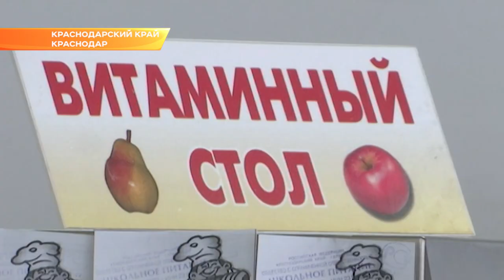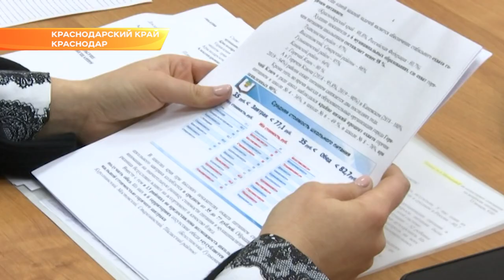После Послания Путина в Краснодаре провели совещание по школьному питанию. Новости Эфкате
Вице-губернатор Анна Минькова провела селекторное совещание. На встрече присутствовали министр образования края Елена Воробьёва и руководитель регионального Роспотребнадзора Мария Потёмкина. По видео-связи к беседе присоединились заместители глав районов по соцвопросам.

В регионе горячим питанием бесперебойно обеспечивают 99 процентов школьников. Это один из самых высоких показателей по стране. Хотя не во всех учебных заведениях есть собственные пищеблоки. Туда, где кухни не предусмотрены, завтраки и обеды по договору поставляют предприниматели. Анна Минькова дала поручение тщательно контролировать работу бизнесменов - в каких условиях, и из чего те готовят пищу, следить за сроками годности и качеством.